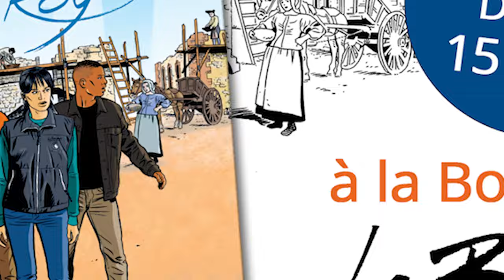Teaser - La bande dessinée "La ferme du Roy" - Une enquête historique à la Bergerie nationale